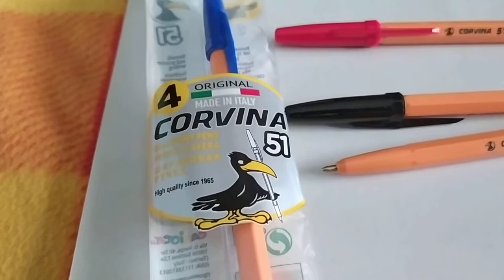Corvina 51 by Carioca - recensione penne a sfera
Salve a tutti ragazzi! In questo nuovo video vi mostro le penne a sfera Corvina 51 prodotte da Carioca. Mettete un bel "Mi piace" e condividete questo video sui social se anche voi siete appassionati di cancelleria come me.